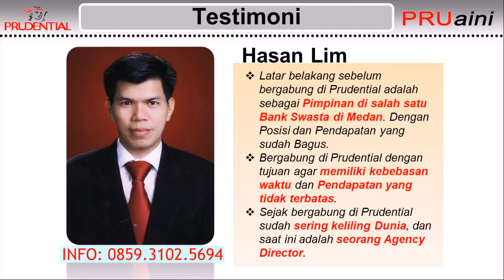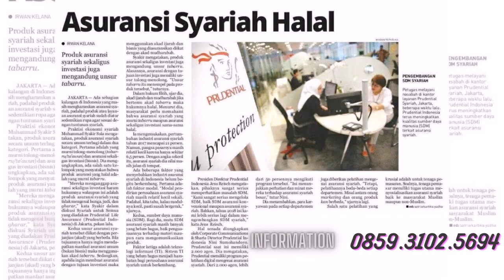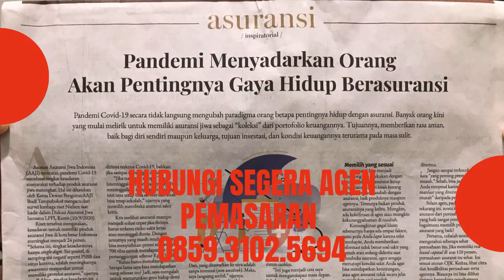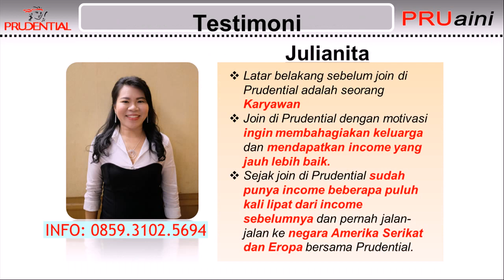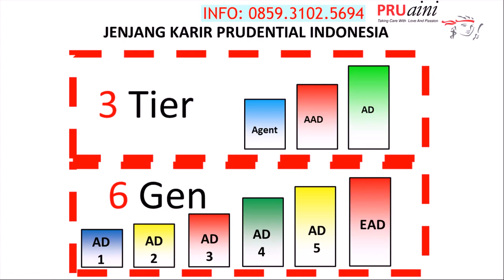Daftar Menjadi Agen Profesional Prudential di Biak